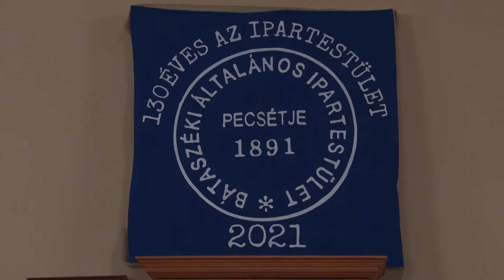Egymást segítik a bátaszéki Iparosok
Bátaszék egyik legnagyobb múltra visszatekintő civil szervezet az Iparosoké. A Kör tagjai a hagyományoknak megfelelően minden héten találkoznak és beszélik meg aktuális gondjaikat. A legfontosabbnak ma azt tekintik hogy a közel 90 tagot számláló civil szervezet tagjai segítsék egymást a mindennapokban.